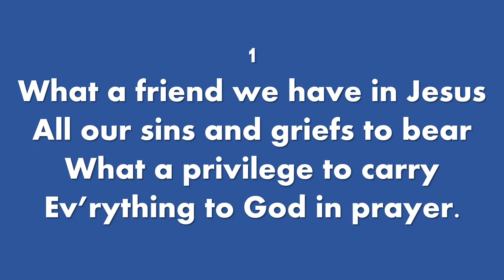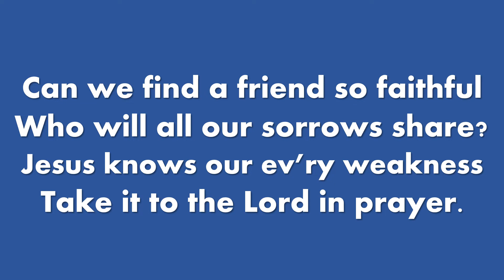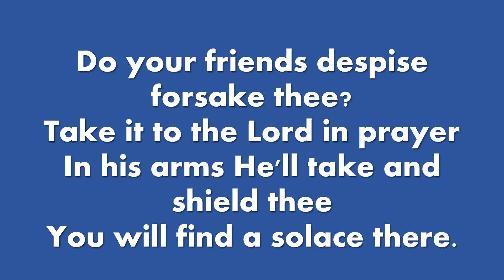WHAT A FRIEND WE HAVE IN JESUS (Accompaniment with lyrics)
The Worship Hymnal #154
Words: Joseph Scriven
Musician: Jonathan C. Cuevas
Key: F Major
Time Signature: 4/4
Tempo: 73